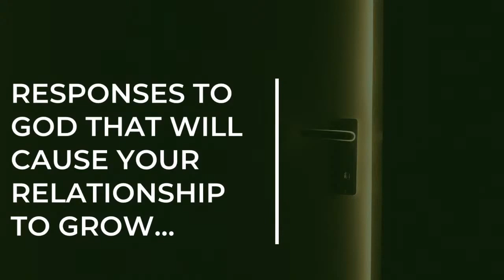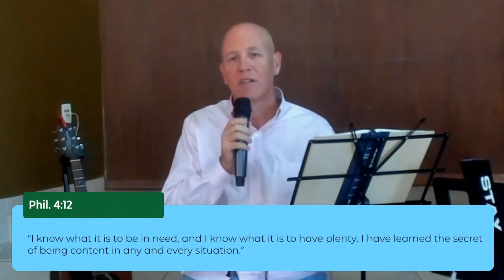SOLACE FROM THE PSALMS PSALM 139 4 REASONS YOU DON'T NEED TO FEAR THE FUTURE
A wonderful Explanation of Psalm 139 about divine protection and free from fear.